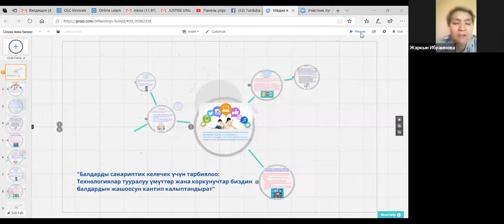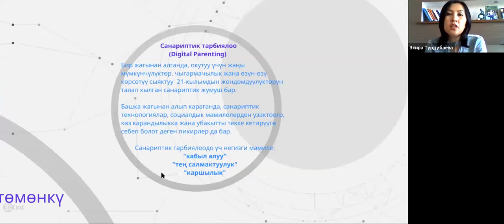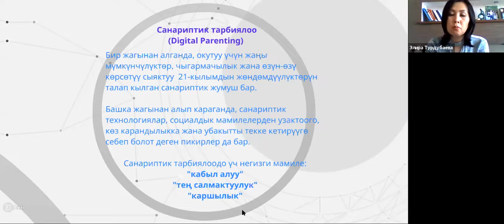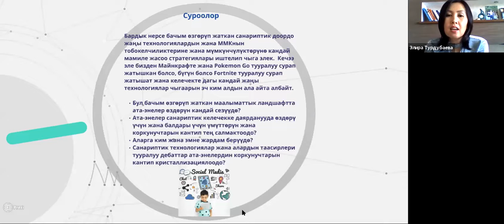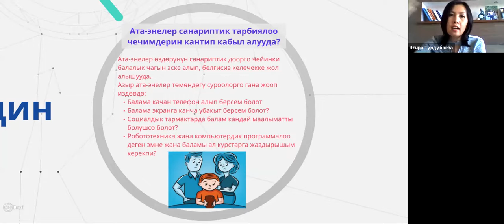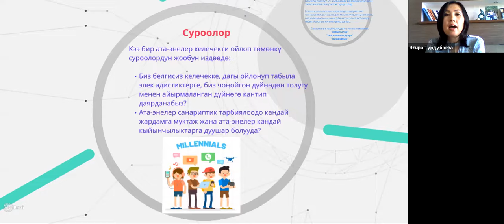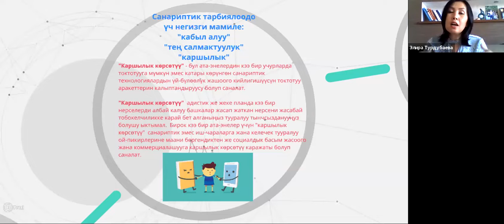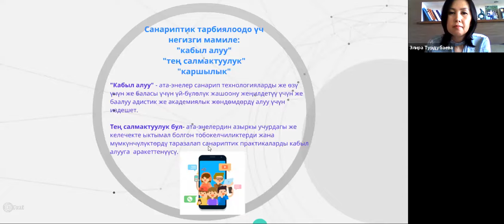Санариптик тарбия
Онлайн Университеттин Онлайн Окутуу Лабораториясынын вебинары